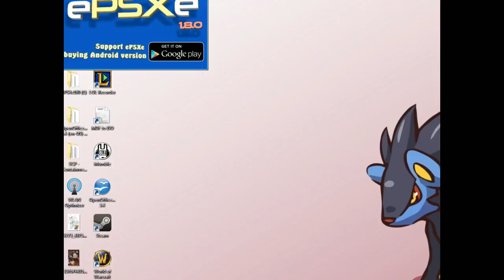Lets Play Resident Evil 3 Part 17 I suck at this game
So does the shotgun, Roll the Benny Hill theme --